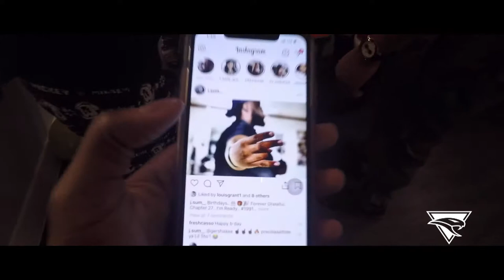Crazy Christmas Party Hoping | Vlog. 2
The Life Of Dj Chase

The Weekend Before Christmas.

《 FOLLOW ME 》